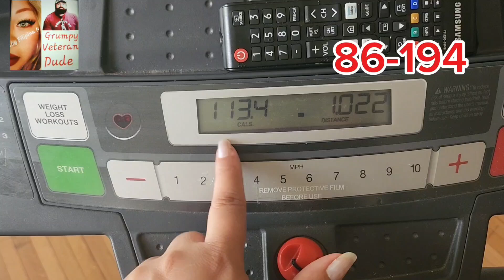30Min On Treadmill (86-194)myweightlossjourney walkingforweightloss O.M.A.D.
30min daily on treadmill for 194 days and only eating O.M.A.D.